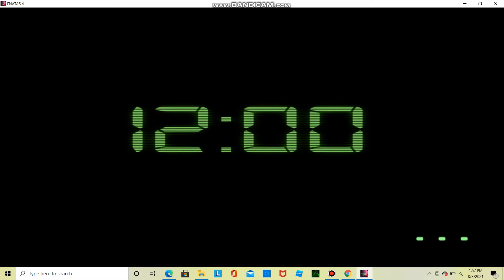AN ANIMATRONIC FROM ANOTHER LOCATION | Five Nights at The AGK Studio 4 Night 4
Made by: Jaiden/ @PVMAGKVIDEOS
Inspired by: Scott Cawthon
Special thanks to: @MilesTheCreator